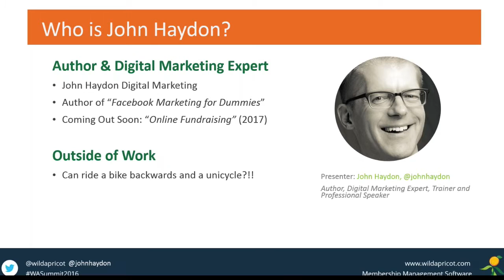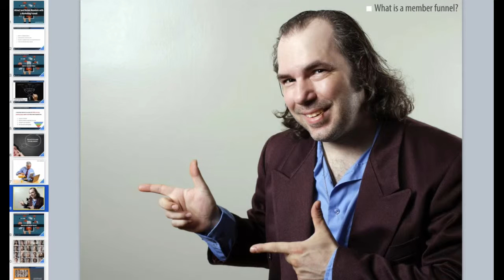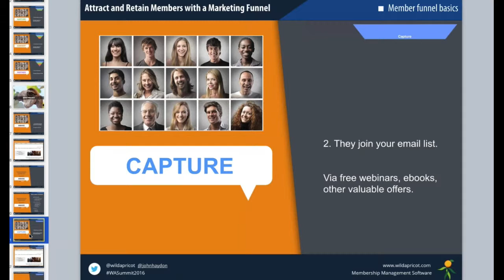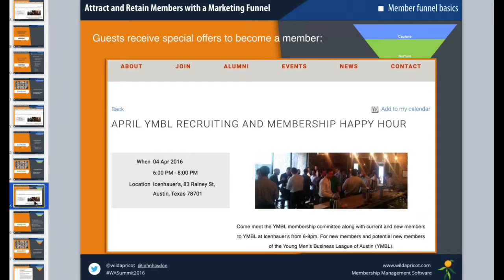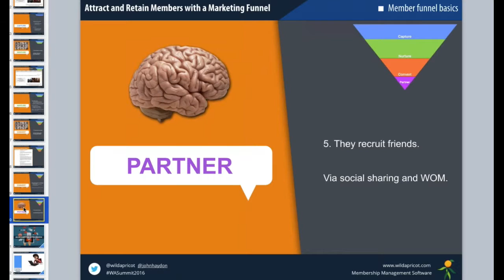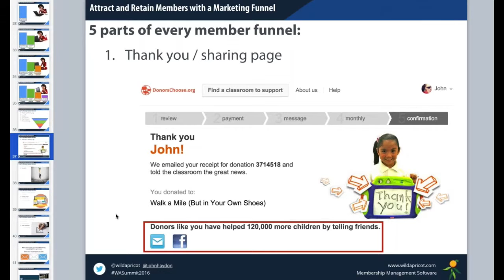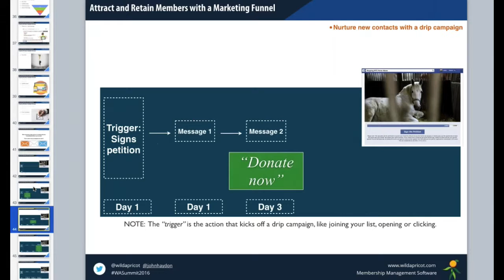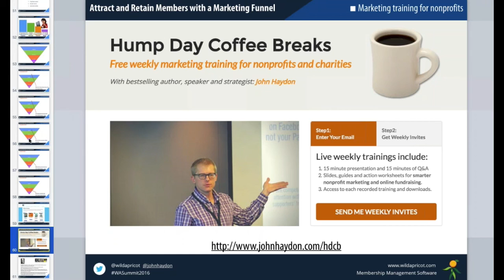Attract, Recruit and Engage New Members with a Marketing Funnel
A free training I did for Wild Apricot. Enjoy!